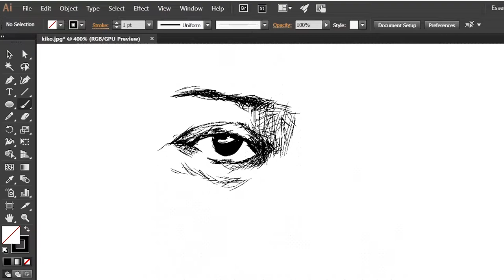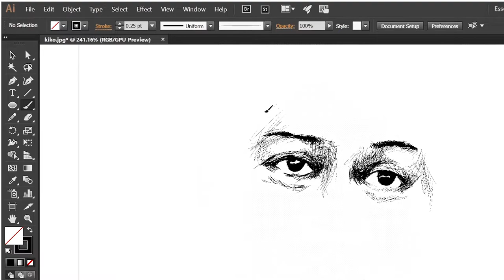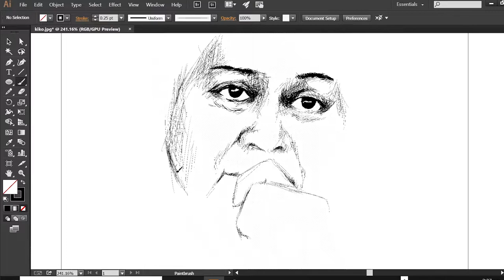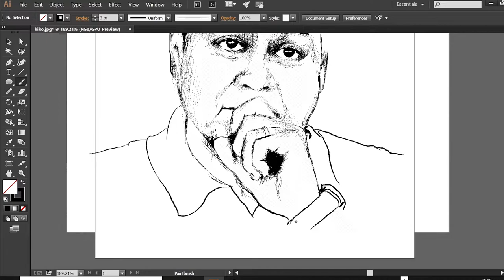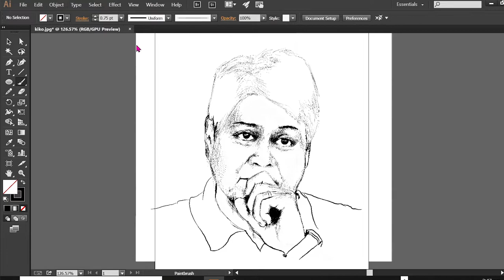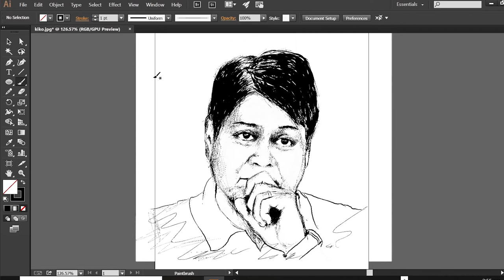KIKO PANGILINAN SKETCH, ADOBE ILLUSTRATOR